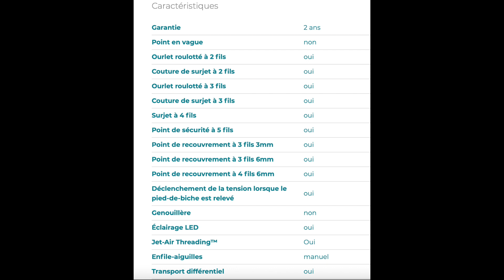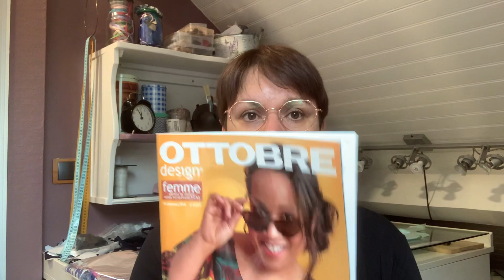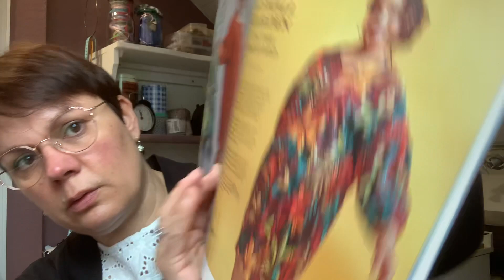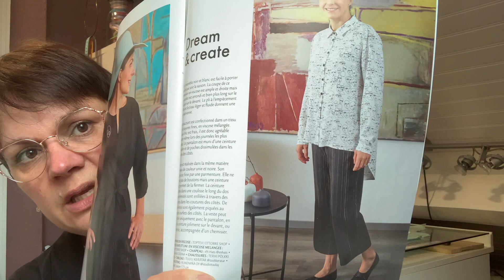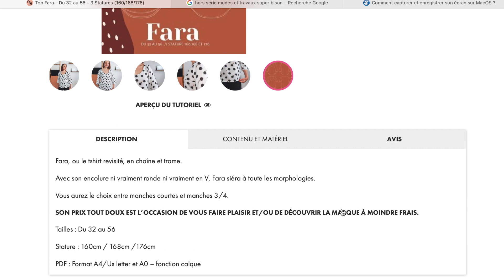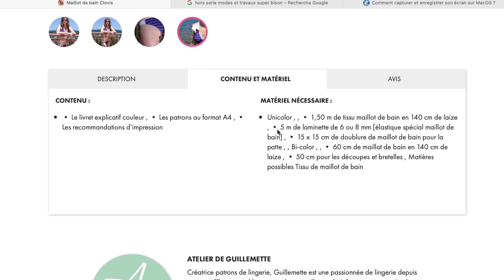numéro spécial : matériel couture, patrons, magazine, tissus, laine...Mes derniers achats !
Aujourd'hui une petite vidéo pour vous parler de mes derniers achats :

- ciseaux Prym :
- decouvite Prym :
- modes et travaux Super Bison :
👉🏻 sur kiosque Mag mais je ne le retrouve pas, je pense qu'il n'est plus dispo

Les tissus :
mercerie extra :

Voilà ! vous savez tout !!!

A BIENTOT 😘😘😘